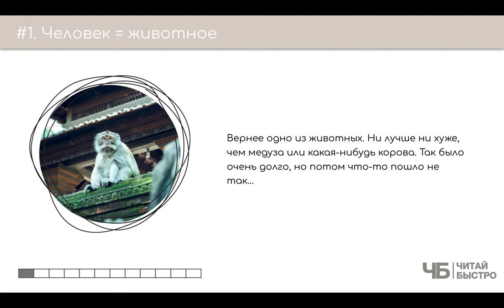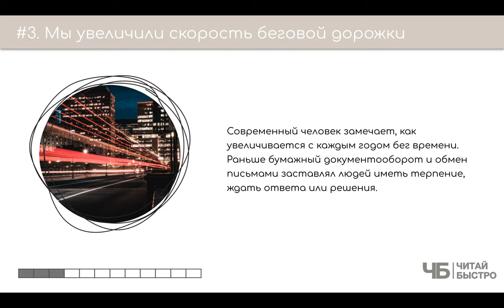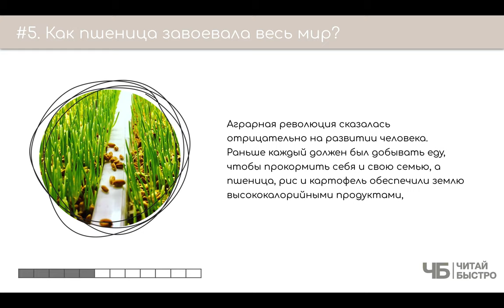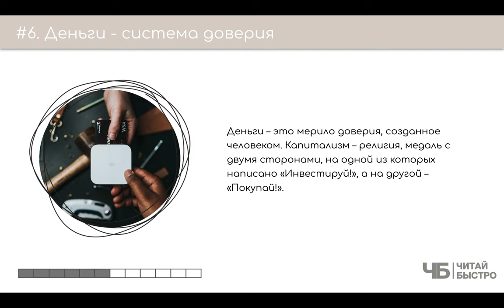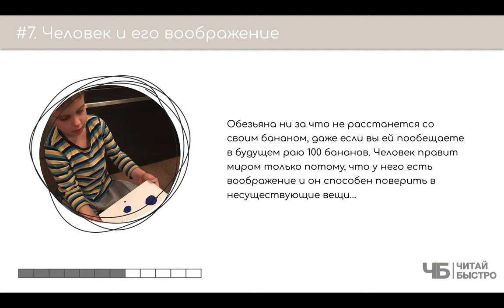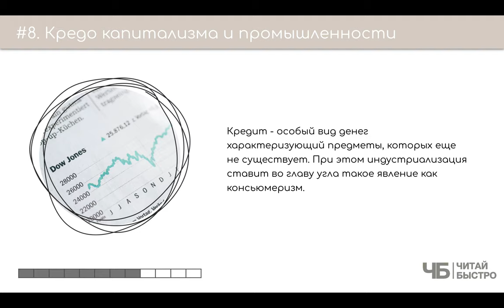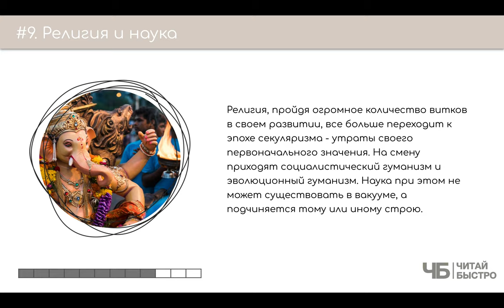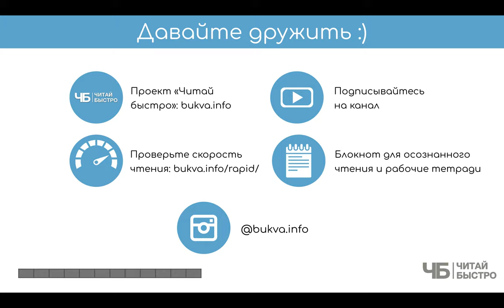Книга "Sapiens" (Юваль Ной Харари). Краткое содержание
Этот материал - субъективная попытка участников проекта "Читай Быстро" выделить главное из книги Юваля Ной Харари "Sapiens. Краткая история человечества".

На что обратить внимание:

05:48 Человек = животное
09:02 Научная революция невежества
11:20 Мы увеличили скорость беговой дорожки
12:46 Женщины были счастливы без феминизма?
15:32 Как пшеница завоевала весь мир?
18:20 Деньги – система доверия
20:37 Человек и его воображение
24:18 Кредо капитализма и шестеренки промышленности
28:22 Религия и наука
33:03 Чего же хотят разочаровавшиеся боги?

Обязательно прочитайте книгу "Sapiens", чтоб составить свои 10 фактов и 3 задачи :).